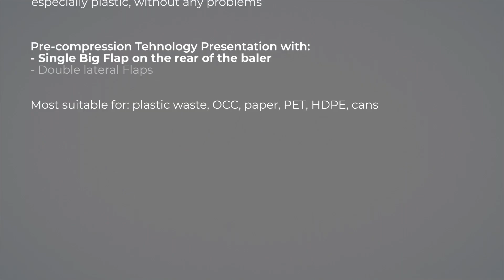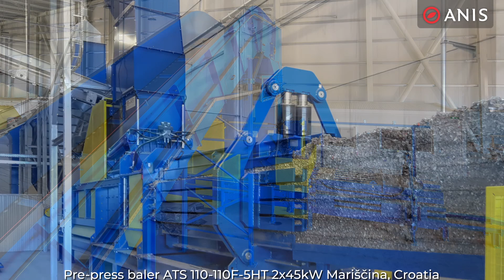ANIS Pre-press baler with Single Flap presentation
For Multi-purpose use

The pre-press baler line contains all the developments from ANIS »PREMIUM line« shear baler with the addition of pre-compression flaps and provides extremely heavy, homogenous and compact bales.

The single vertical pre-press flap in the feed opening closes before the ram finishes the press cycle. Because of this, optimal weight-homogenous, well-shaped and stackable bales are produced without the need for cutting. The single big flap absorbs the vertically occurring forces well. As a result, difficult-to-press materials can be processed as well.

• Press ram on big wheel and HARDOX wear plates linings
• Pressing force: 60-142 Tonnes
• Bale size: 1.100 x 750mm, and 1.100 x 1.100 mm
• Power units: 45kW, 55kW or 2x30kW, 75kW, 2 x 55kW
• Feed opening length: 1.600mm